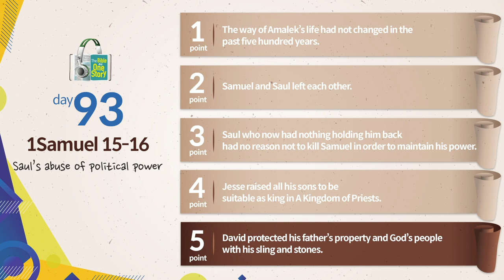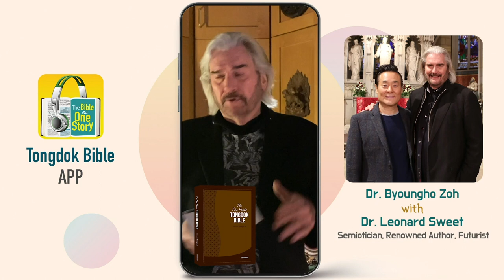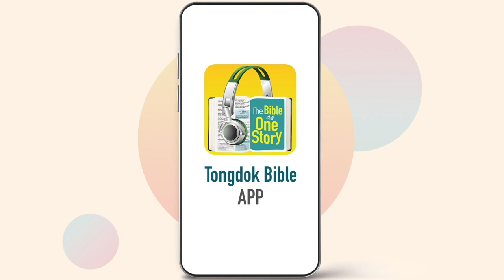Tongdok Bible | Day 93 1Samuel 15-16 | Saul’s abuse of political power | Dr.Byoungho Zoh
Saul’s abuse of political power
Saul disobeyed the will of God who commanded him to completely destroy the Amalekites, and so God chose David as the next king.